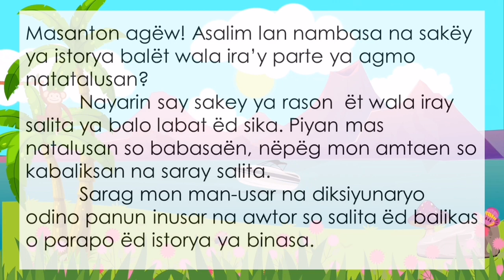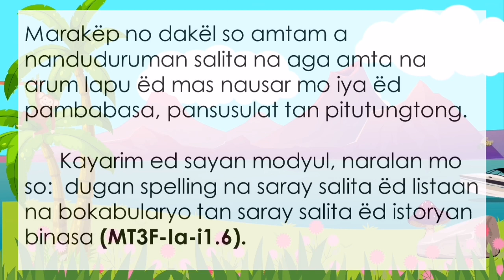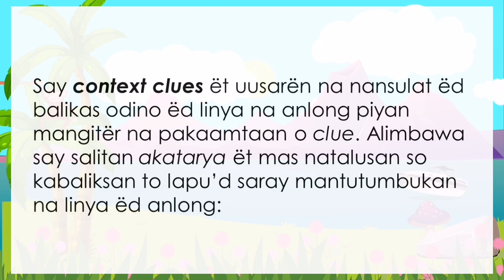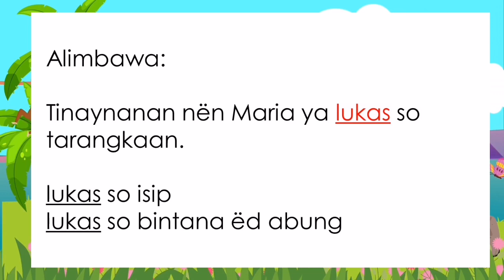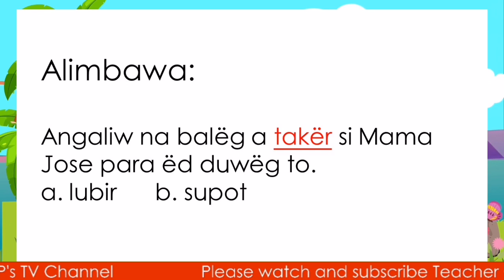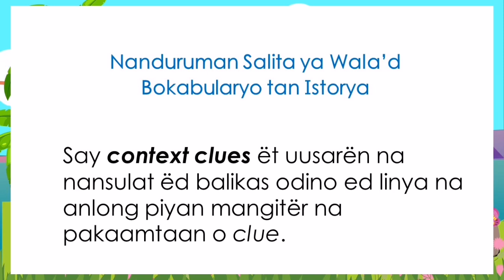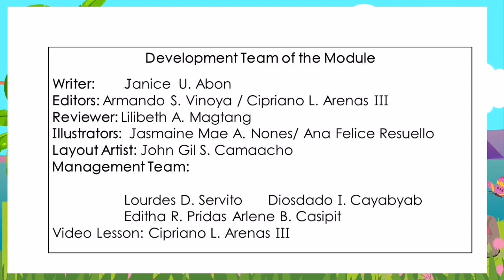Video Lesson | Mother Tongue 3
Video Lesson in Mother Tongue 3